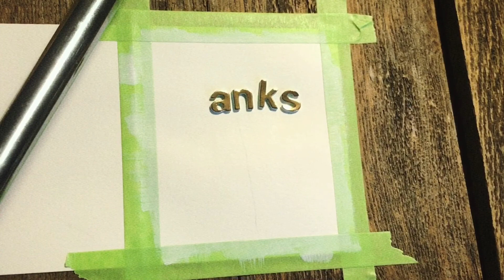Satisfying Beginner Acrylic Painting | DIY Greeting Card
Musician: @iksonofficial

Musician: @iksonofficial

Musician: @iksonofficial